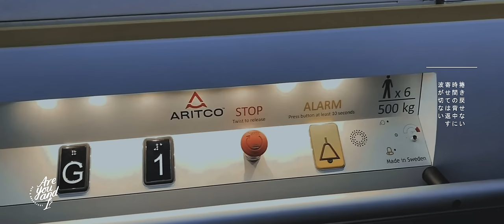JKT48 - Only Today (Cover) by Idol Project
Artist: JKT48
Song: Only Today |  どうしても来
Album: Mahagita - Kamikyokutachi
Released: 2016

Produced by Idol Project crew & team
Music Arrangements by iPro Team
StoryBoard by Viran
Camera Person by Dwiky
Visual FX by Arwan & Jeje
Edited by Idol Project Team

Vocal by Cita @xxcy.__
Keyboard by Adit @Aditz92
Guitar by Adhie @Adhiefahmi
Bass by Arwan @riyansyah.arwan
Guitar by Jeje @jejekuje

Starring :
Cita

Recorded Tools:
Cubase Pro 10
Cubase LE
Izotop Ozone Pro